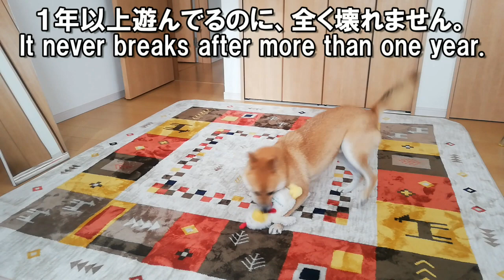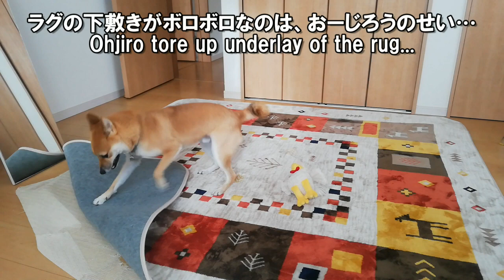豆柴おーじろう☆タフなぬいぐるみコケちゃん mameshiba(shiba inu) OHJIRO and a tough stuffed toy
ニワトリのぬいぐるみ「コケちゃん」。1年以上ガンガン遊んでるのに一向にヘタレない優れものです！
A stuffed toy named "Koke-chan". Ohjiro has played with it more than one year, but it hasn't been worn out. Excellent toy!!